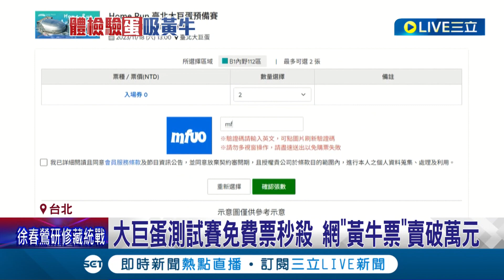大巨蛋測試賽1.3萬門票! 開搶"不到1分鐘"全秒殺 網路黃牛票賣破萬元 議員批北市"早知卻擺爛" 蔣萬安:依法嚴辦｜記者 李汶諭 柯佩瑄｜【LIVE大現場】20231110｜三立新聞台